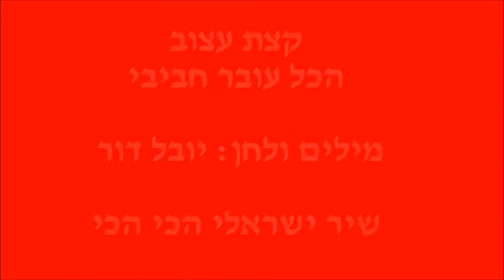ארכיון שיר ישראלי - רון בכר - israeli song - הכל עובר חביבי - קצת עצוב - מילים ולחן - יובל דור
קצת עצוב
הכל עובר חביבי
מילים ולחן: יובל דור

אולי זה הגשם
שדולף לו שוב ושוב
זה עושה לי קצת עצוב

אולי זה הים בחורף
כשהחוף עזוב
שעושה לי קצת עצוב

נכון שבכלל זה לא חשוב
מה שעושה לי קצת עצוב
יש לי המון סיבות
כל הזמן
גם שמחה
להיות

אולי זה הכלב
שברח ולא ישוב

אולי זו ציפור
שלא יוצאת מתוך הכלוב

נכון שבכלל...

אולי זה האיש
שלא ידע להיות אהוב

ואולי זו המנגינה
ולא מה שכתוב